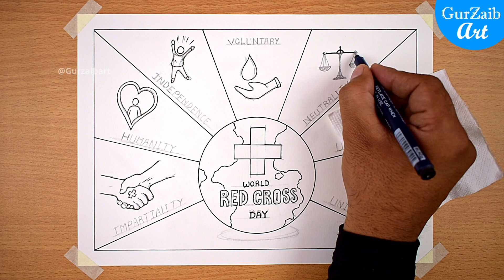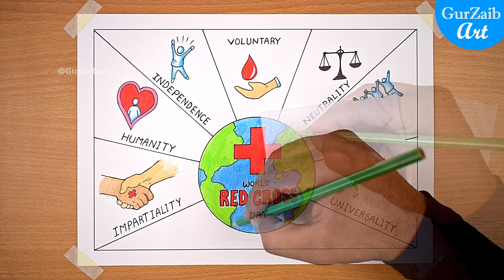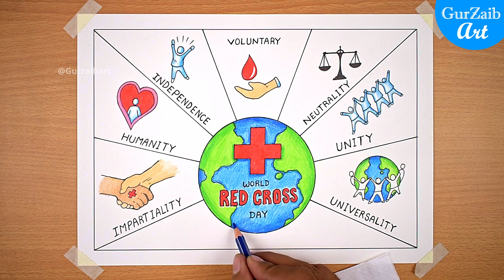World Red Cross Day Poster Drawing || Red Cross Chart Project making || step by step easy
Hi friends,
About Red Cross Day :
World Red Cross and Red Crescent Day is an annual celebration of the principles of the International Red Cross and Red Crescent Movement. World Red Cross  or Red Crescent Day is celebrated on 8 May each year. This date is the birth anniversary of Jean-Henry Dunant, who was born on 8 May 1828.

Humanity, impartiality, neutrality, independence, voluntary service, unity and universality: these seven Fundamental Principles sum up the Movement's ethics and are at the core of its approach to helping people in need during armed conflict, natural disasters and other emergencies.

So friends In this video I am using pencil colours but you can use any colours like watercolors or poster colours to make this beautiful poster painting or drawing.